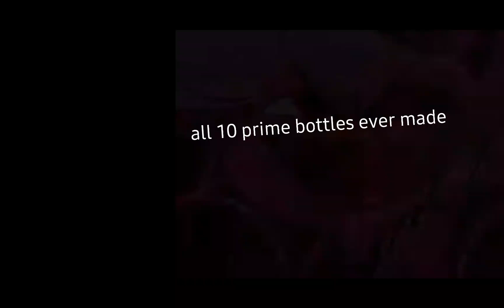all 10 bottles of prime